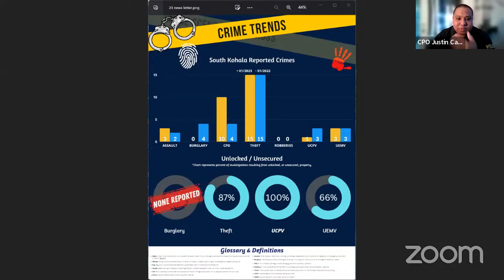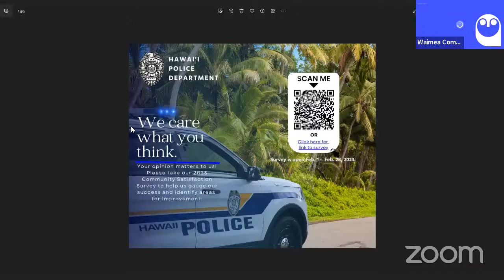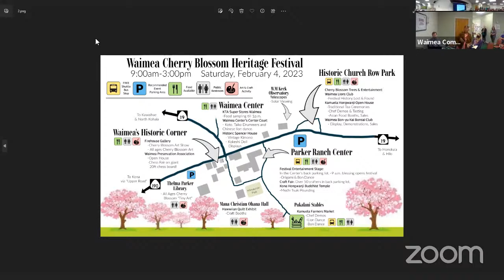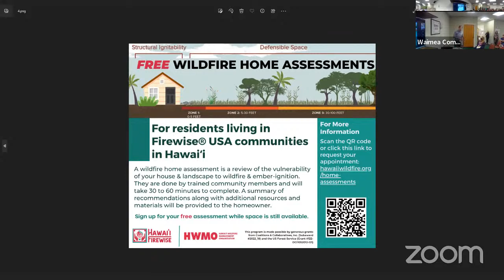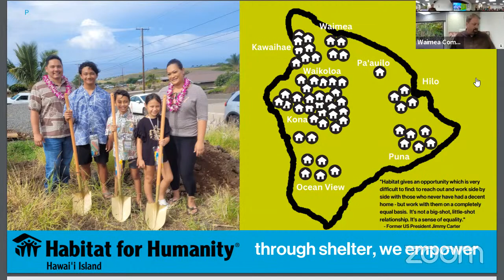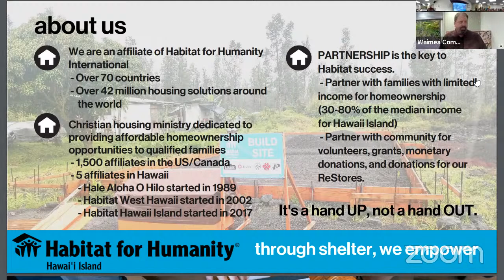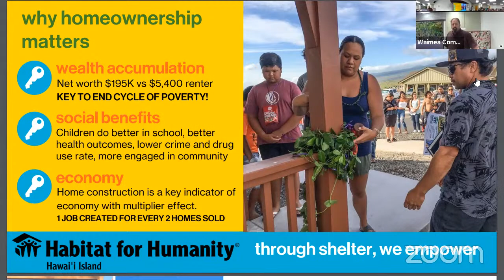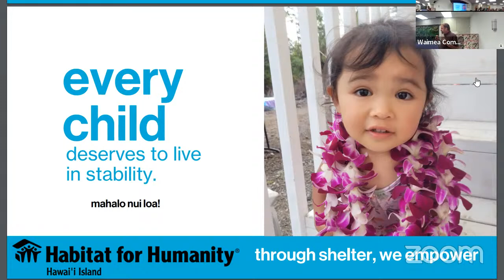Waimea Community Association Town Meeting - Thursday, February 2, 2023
Thursday, Feb. 2 - 5:30-7PM
In-Person @ Tutu's House or Streamed 'Live'

Hawai’i County Planning Director Zendo Kern will be in the spotlight during the Thurs., Feb. 2, 2023 Waimea Community Association hybrid Town Meeting from 5:30 to 7 p.m.

Kern will discuss his department’s vision, priorities and problem solving efforts to address land use challenges and opportunities that impact many aspects of life county-wide. This will include the department’s responsibility to provide technical advice and support for the Mayor, planning commissions and County Council, and also administering the county’s subdivision and zoning codes. Topics will include the status of the county’s Community Development Plans (CDPs), the still evolving Electronic Processing and Information Center (EPIC) system, and in-progress subdivision and zoning codes revisions and addressing Transient Accommodation Rentals (TARs).

The community is invited to attend the meeting in person at Tutu’s House, or virtually - streamed “live” to Facebook and YouTube. To attend virtually, go to the association’s Facebook for a link to YouTube.  The meeting will be recorded and available for on-demand viewing thereafter on both Facebook and YouTube.

As always, questions are welcome – ideally in advance – by emailing: . Questions may also be submitted in writing in person at the meeting or typed into the chat to be addressed as time permits.

“A full hour will be devoted to this important conversation to provide a reasonable opportunity to cover the wide range and technical nature of planning issues that touch so many – from individual residents and homeowners, businesses large and small, schools, faith organizations and more including non-profits and those who struggle with the high cost of living, soaring property taxes and rapidly shrinking inventory of truly affordable housing,” said WCA President James Hustace.

As usual, WCA Town Meetings include a brief public safety update by South Kohala Community Policing Officers, and the featured not-for-profit will be Habitat for Humanity. Donations will be encouraged to support Habitat's work with a "giving basket" passed during the meeting.

There also will be a briefing on community-wide plans for the 30th Waimea Cherry Blossom Heritage Festival on Sat., Feb. 4, 2023.

"There is much excitement about this year’s festival re-starting after having to be cancelled the past three years due to the COVID pandemic," said Hustace.

This will be WCA’s second hybrid town meeting since the start of the pandemic in April 2020 when meetings went virtual.